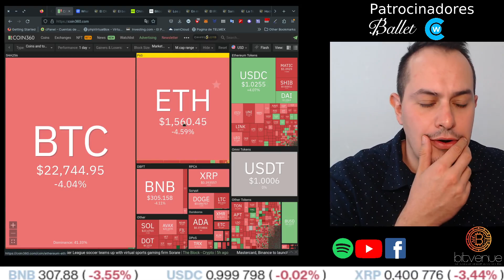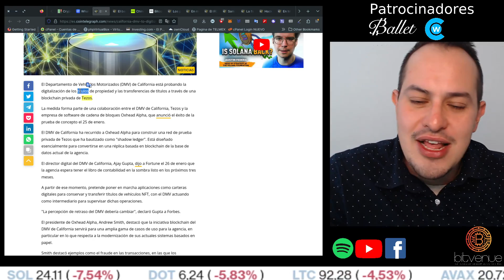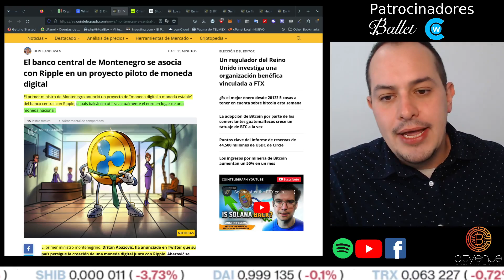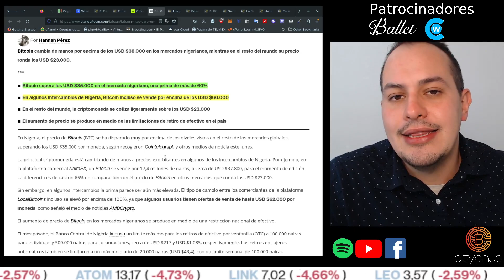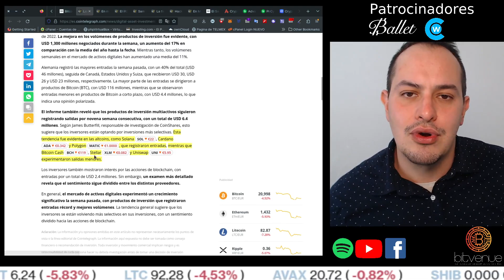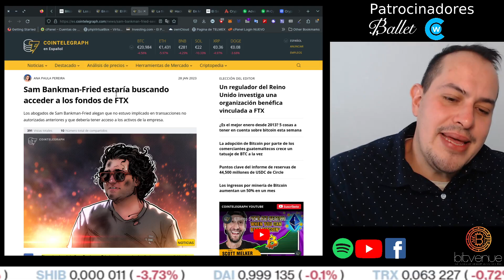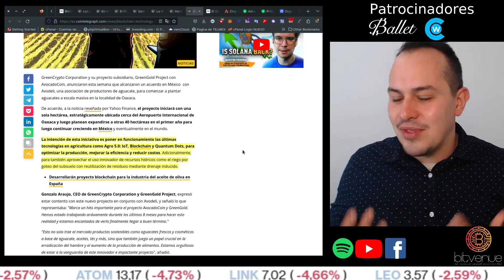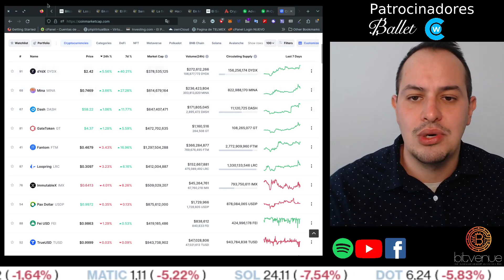BitVenue Cripto "Las CBDCs fracasaran frente a Bitcoin"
Las noticias más relevantes del dia 30 de Enero del 2023
Búscame en Tiktok como @bitvenue
y en Telegram como @aaron0791

-Si quiere conocer acerca de su tecnologia BIP38 detras de las carteras